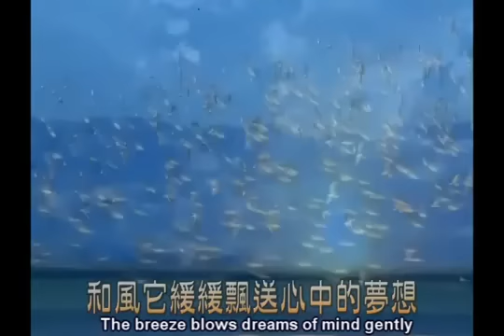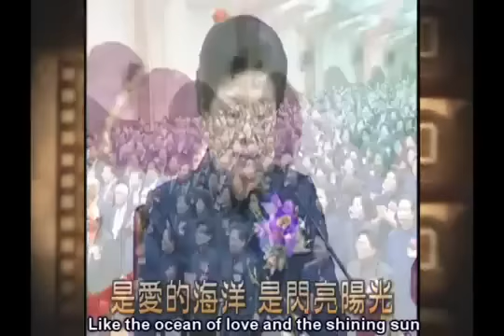04 善歌 前人頌中英語字幕版